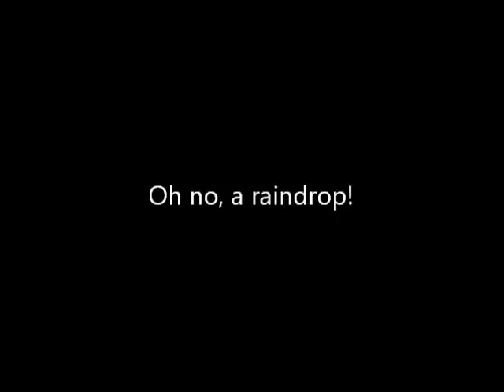Hiking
A short and silly video of a Colorado hike.